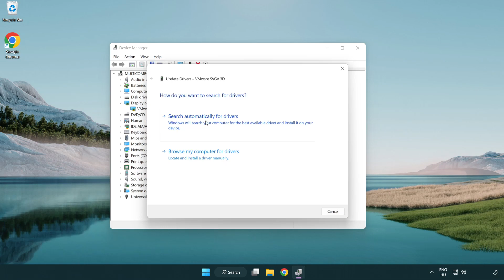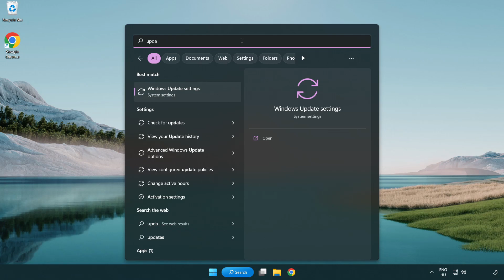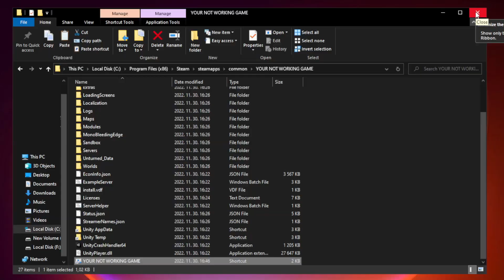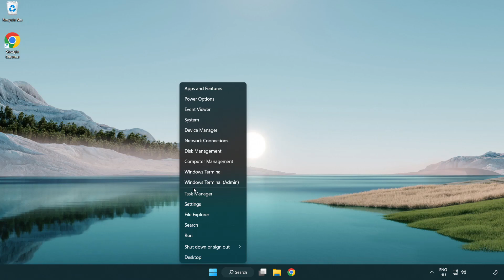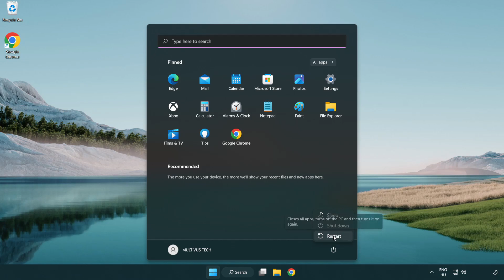How to FIX Watch Dogs 2 Crashing on Startup!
I'm going to show How to FIX Watch Dogs 2 Crashing on Startup!